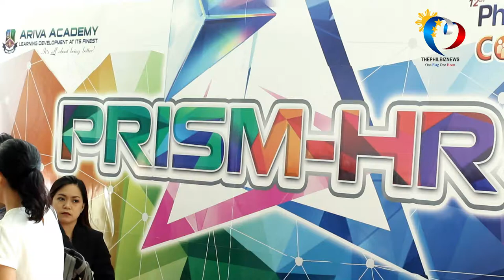HR Congress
HR of every company in the Philippines attended the 2018 HR Congress at SMX Convention Center